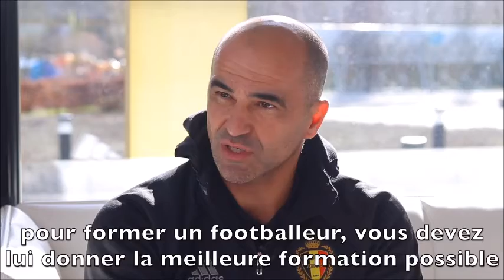DETECCION DE TALENTOS VISION Y FILOSOFIA DE ROBERTO MARTINEZ COACH DE LA SELECCION DE FUTBOL BELGA